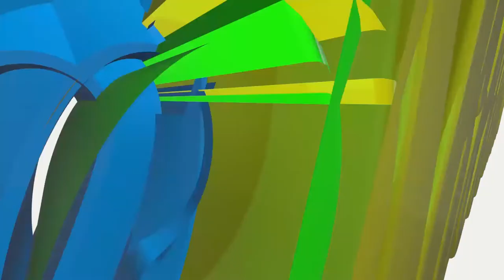BEST OF ERICK JOHN IN STARTIMES SUPERCUP 2017